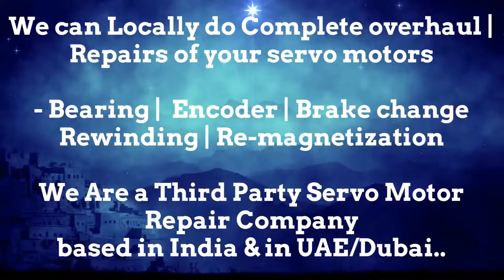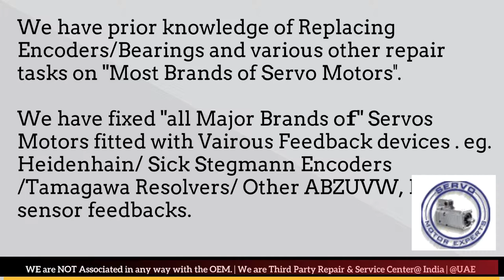LMW India Siemens,motor feedback system,industrial repair services,Resolver Commutation adjustment